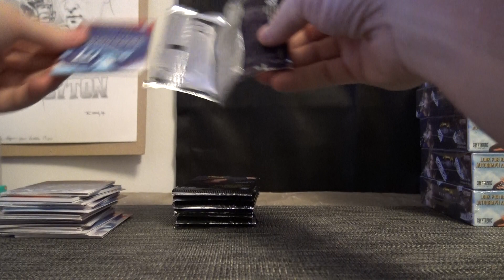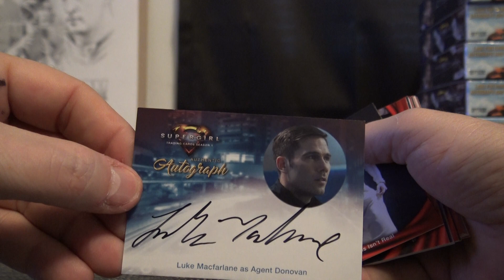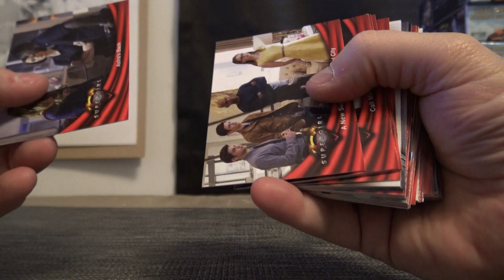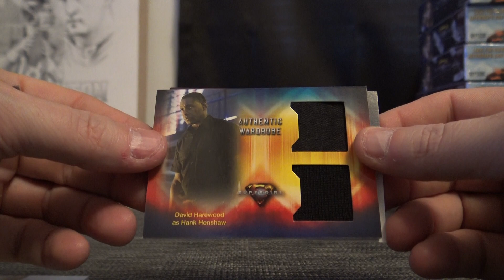Zeagle's 2018 Cryptozoic Supergirl Box Break